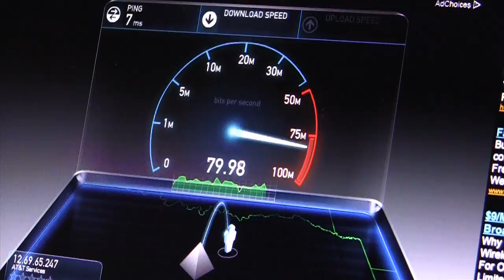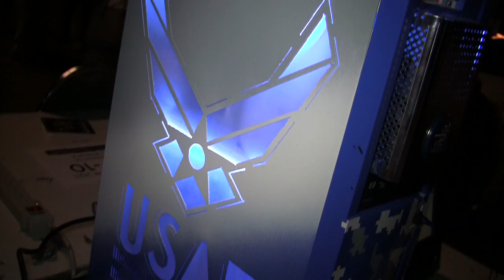QuakeCon 2011: BYOC Lan Party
Get ready for QuakeCon 2012 with a look back at last year's BYOC.

QuakeCon 2012 returns to the Hilton Anatole Hotel in Dallas, Texas on August 2 through August 5. The free event is open to general admission attendees thanks to the support of id and Bethesda Softworks, as well as the QuakeCon volunteer staff and the 2012 event sponsors and exhibitors.

Doors to the QuakeCon BYOC will open on Thursday, August 2 at 9:00am and will remain open through 12:00pm on Sunday, August 5.

QuakeCon Exhibit Hall Hours are:

Thursday, August 2, 2012 10 am -- 6 pm
Friday, August 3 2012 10 am -- 6 pm
Saturday, August 4, 2012 10 am -- 6 pm